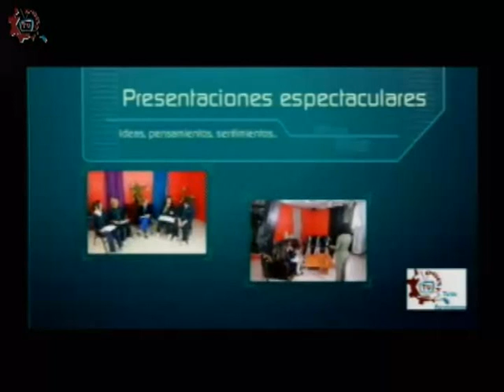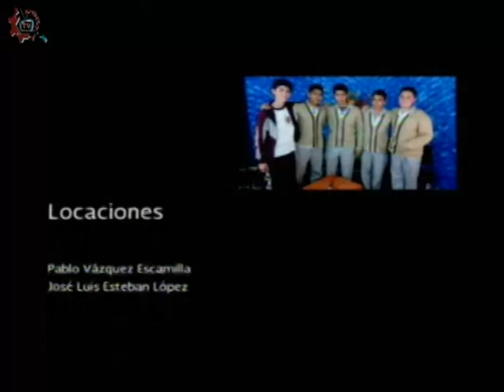20160428-CE1516/ESTo es particular/Colegio Mariano Hidalgo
ESTo es particular. Colegio Mariano Hidalgo. Invitados: Salomon, Braulio, Ulises, Yareli, Ricardo, Daniela. Conduce: Germán Olivares. Fecha de emisión: 28 de abril de 2016. Este y otros programas los puedes ver